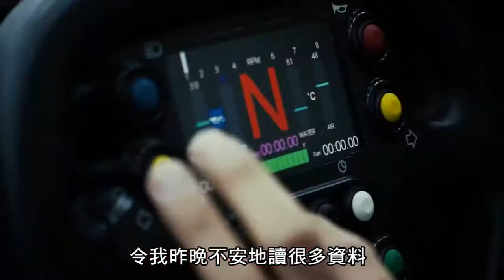BAC Mono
說明